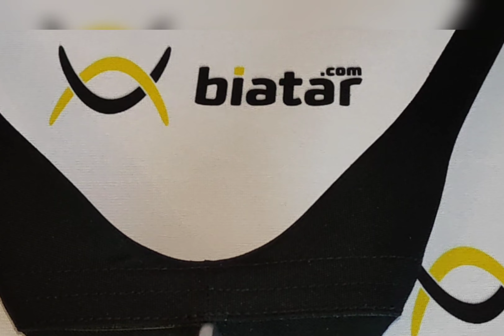Biathlon Harness H-29 PRO for champions!